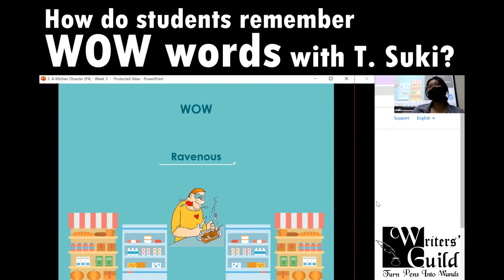How do students remember WOW words with T. Suki? [Writers’ Guild Primary Writing Classes]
Does your child remember sensational vocabulary easily? In Teacher Suki's classes, the students definitely do!

That is because Teacher Suki teaches the words in such memorable ways.

From going back to the historical nature words (etymology) to interesting examples such as RAVENous RAVENs swooping in on human carcasses (scorned human bodies), Teacher Suki never fails to pique our students' curiosity and capture their attention.

Oh-so-dramatic and ever so encouraging, her students burst eagerly into each class, ready to develop their next captivating stories.